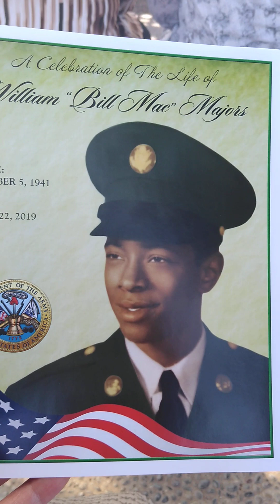William "Bill Mac" Majors, rest in Peace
April 9th 2019, we said our final good by to my cousin Bill Mac. The only child of his beloved mother Irene, leaves his only beloved child Monique. The days of our youth was full of excitement. gathering with lots of warmth and valued time. He loved his daughter so much. Rest Easy.